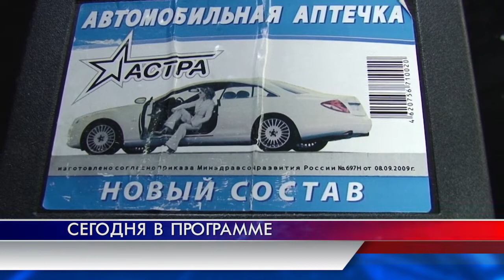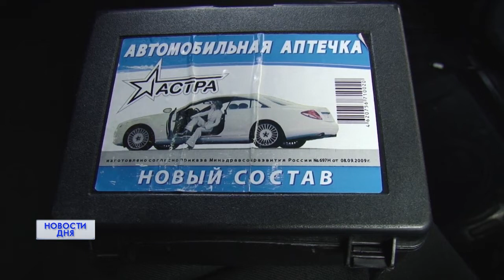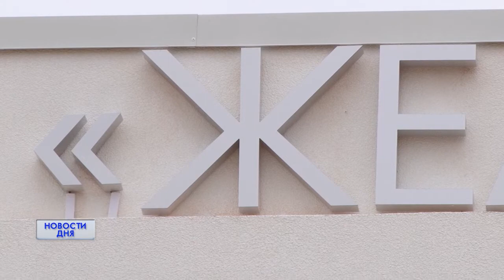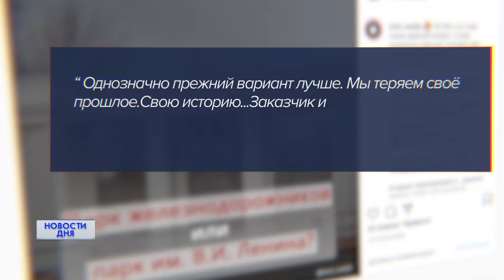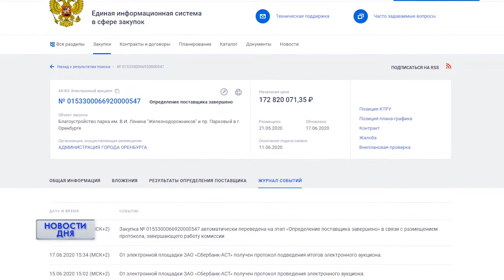Новости дня 11.11.20 15:30